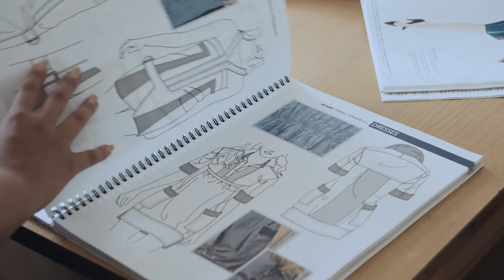WorldSkills Poland - Agnieszka Marynowska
Agnieszka reprezentuje Polskę na zawodach WorldSkills Kazań 2019 w konkurencji: technologia mody.